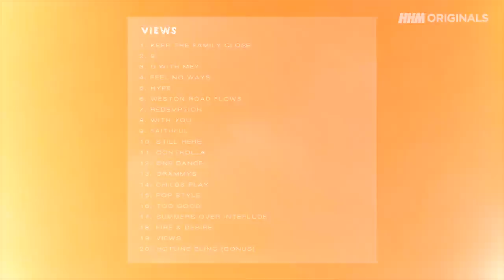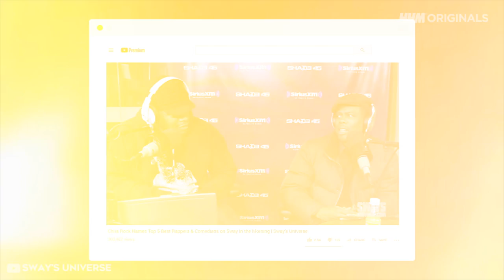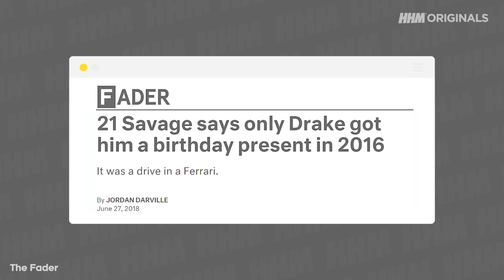Why Doesn't Hip Hop Respect Drake?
Ten years after his breakout EP So Far Gone, Drake’s legacy is in a firm yet complicated position. Undeniably, Drake is one of hip-hop’s biggest game-changers ever and has a good chance of becoming the best-selling hip-hop artist of all time. But despite his big status, and in some ways because of this status, the shift in the masses from celebrating Drake to hating on Drake was quick and intense. In particular, we will look at how increasing commercial success, ghostwriting allegations, and constant time in the limelight has changed the popular opinion of Drake from a goofy, non-threatening Canadian hitmaker to one of hip hops most clowned rappers.

Narrated by: Pro (@JaysnProlifiq)
Written by: Zander Tsadwa
Edited by: Roman Bill